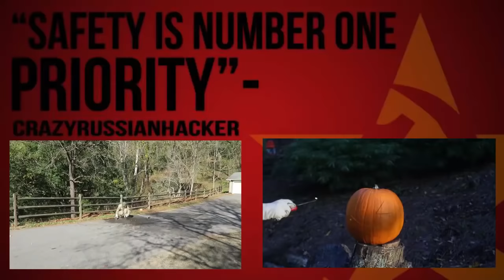Powdered Sugar Experiment